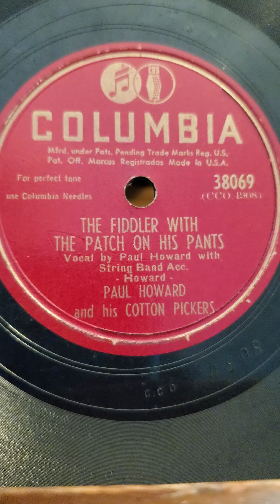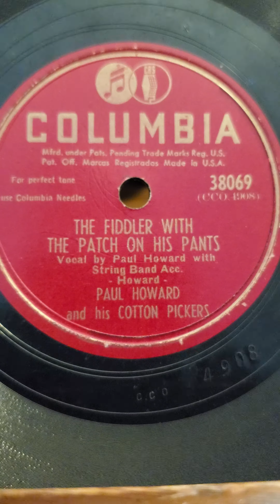The Fiddler With The Patch On His Pants - Paul Howard and his Cotton Pickers Columbia Records #3806